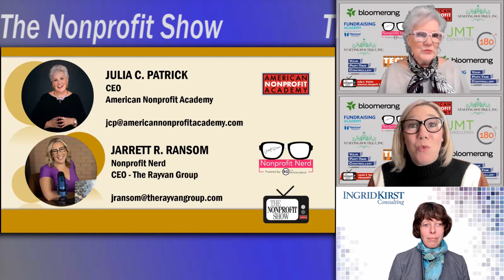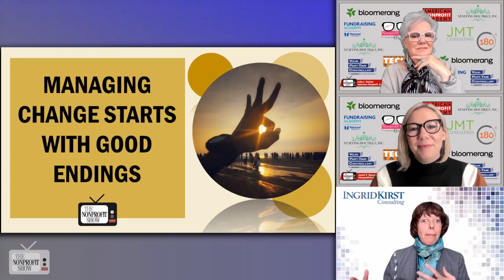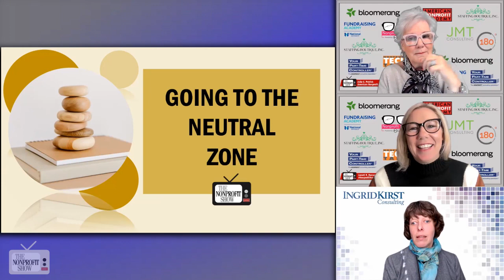Understanding Change At Nonprofits!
Ingrid Kirst, the CEO of Ingrid Kirst Consulting, brings a refreshing perspective on understanding change at nonprofit organizations. She highlights the importance of differentiating between change and transition, using the Bridges model developed by William Bridges. Ingrid begins with the point that change represents external events, such as leadership changes or relocations, while transition involves the internal process of how individuals perceive and adapt to those changes.   "Just because something changed doesn't mean we were ready for it mentally." This quote encapsulates the central theme, highlighting the significance of managing the emotional and mental aspects of transitions within nonprofit organizations.

Ingrid elaborates on the three stages of the Bridges model:

Endings: Organizations need to acknowledge what is ending and give everyone the opportunity to process their feelings and concerns about the change.

Neutral Zone: This is the in-between phase where individuals begin to adapt to the new reality. It's a time for creativity, brainstorming, and preparing for the new beginnings.

New Beginnings: The final stage involves embracing the change, setting new goals, and involving everyone in shaping the future of the organization.

The fast-paced discussion covers the importance of effective communication throughout the change process, with Ingrid highlighting the need for consistency in conveying information. She stresses how over-communication can be beneficial, ensuring that staff and NPO stakeholders are well-informed about the ongoing changes and the organization's plans.

As the interview concludes, Ingrid makes a prediction for the nonprofit sector, stating that more organizations are becoming open to discussing and preparing for change and transition. She emphasizes that proactive planning and communication can ultimately lead to more resilient and stable nonprofit organizations.